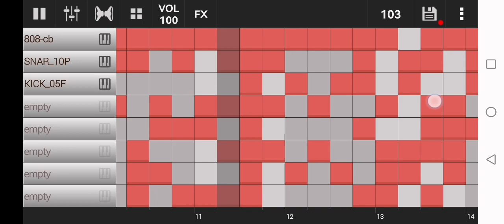weird phonl i made